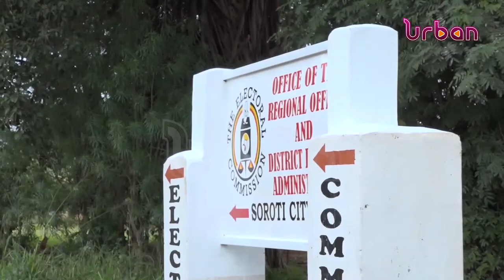EC set for member of parliament by election